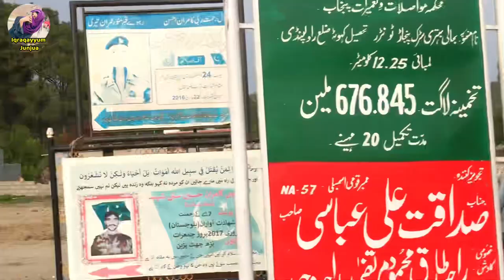Beauty Of Kahuta || Punjar || Narh || punjpeer Rocks